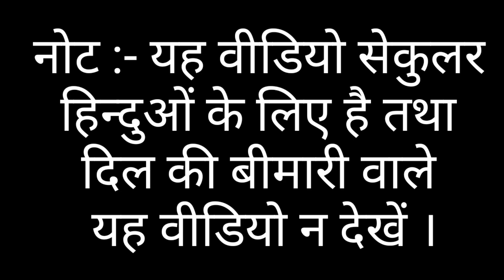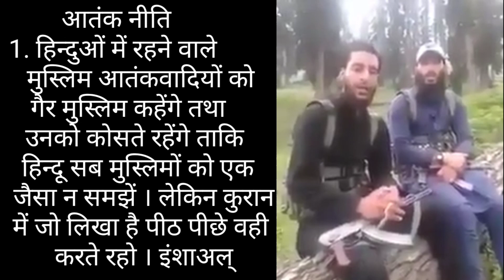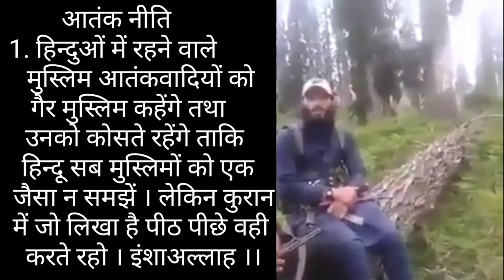हिन्दुओं खून का पानी नहीं हुआ हो तो 13 साल के मुस्लिम बच्चे का चैलेंज ही ले लो ! Thanks Bharat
यह विडियो देख गये तो समझों दुनिया की सबसे बड़ी सच्चाई समझ जाओगे |
Thanks Bharat
Rahul Arya